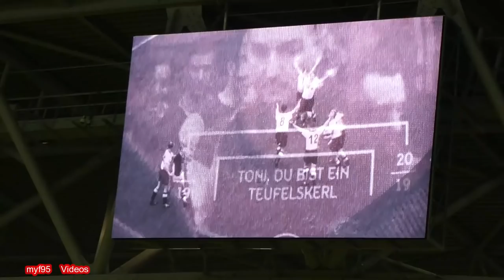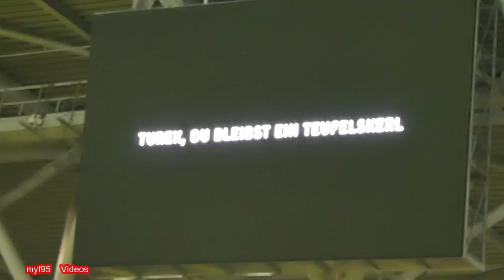Choreo zu Ehren Toni Turek | Fortuna Düsseldorf – RB Leipzig | 27.01.2019 F95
Choreo | Fortuna Düsseldorf – RB Leipzig | 1. ;-) schreibt mich bitte an – Kontaktdaten auch am Ende des Videos  und als Kommentar.